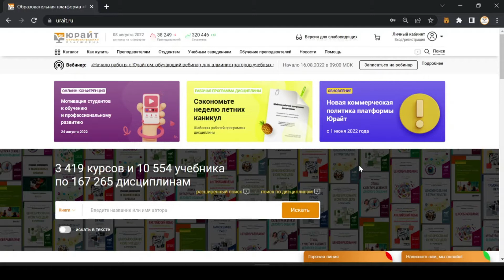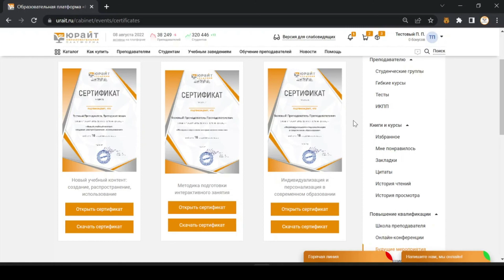Сертификаты и УПК: как найти и скачать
Рассказываем, как найти и скачать сертификаты и УПК после участия в мероприятиях Юрайт.Академии.